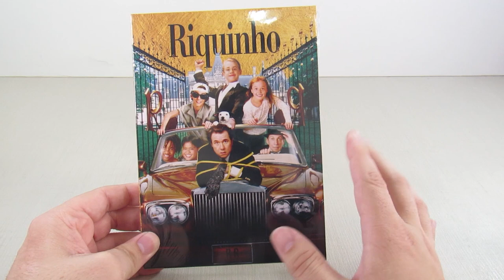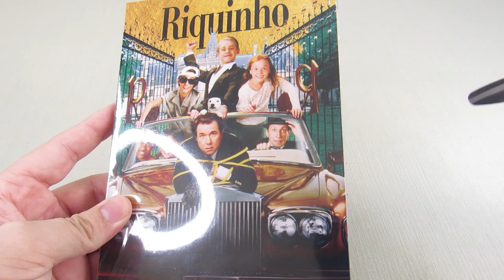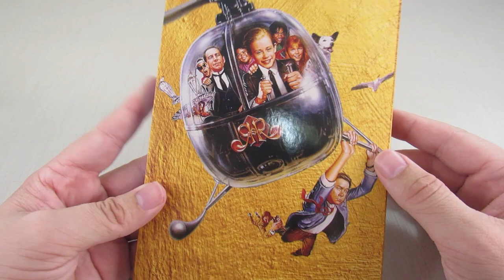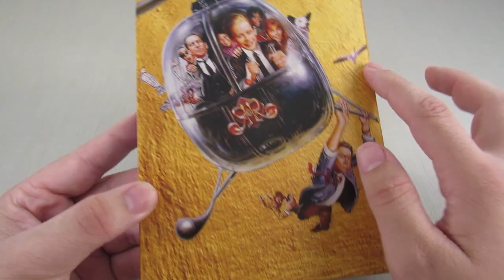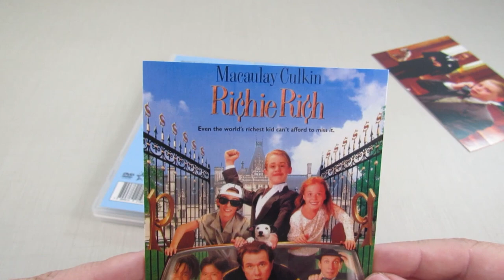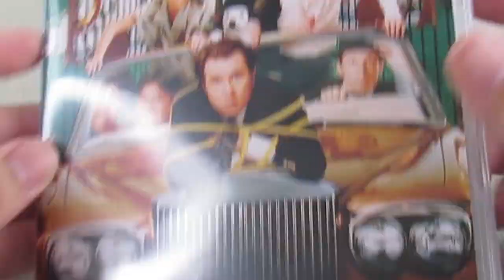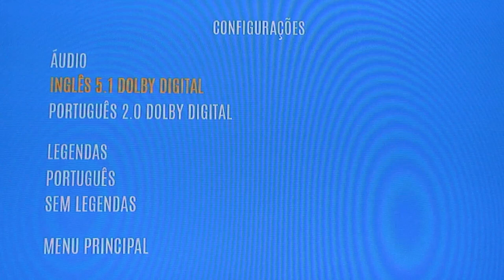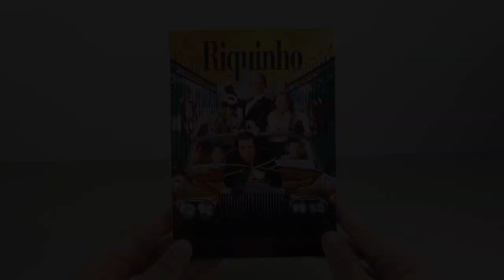UNBOXING Riquinho Edição de Colecionador (DVD) - Nic Show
Eai pessoal tudo bom com vocês? No vídeo de hoje vou fazer o unboxing do DVD de Riquinho - Edição de Colecionador + Cards!